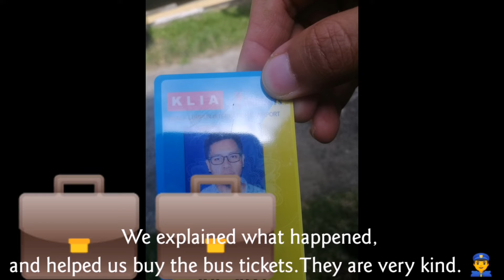MY OLD MEMORIES || PART 6 || AIRPORT!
Today I am going to share my old memories of my auntie who came to visit us from Australia.She stayed in the Sama Sama Hotel. And we enjoyed it very much.